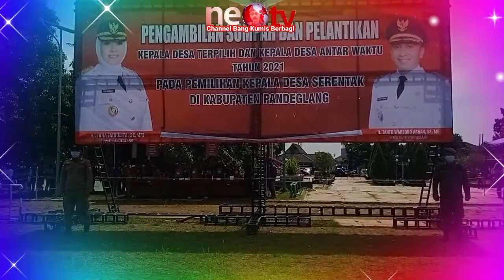Keceriaan Para Istri Kades Saat Pelantikan Di Alun Alun Pandeglang